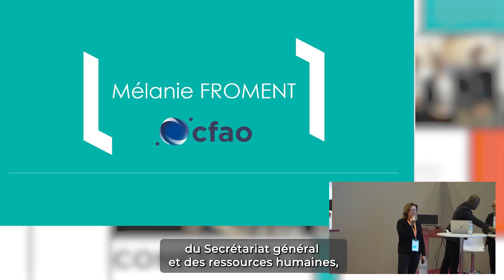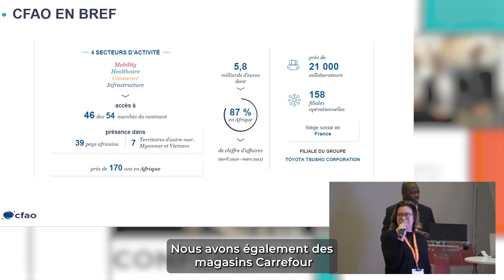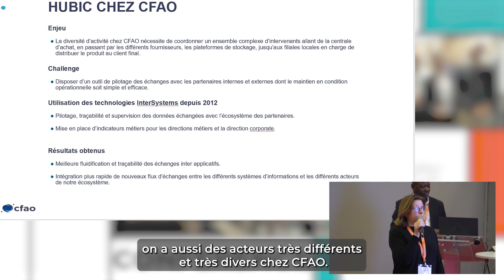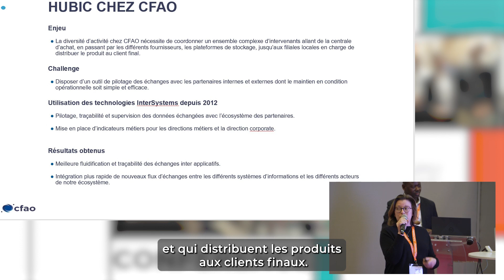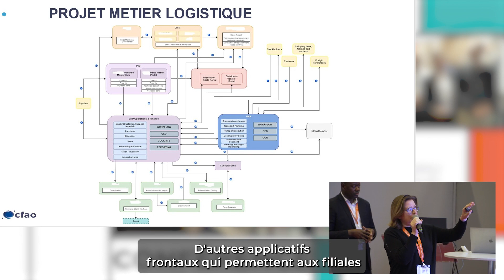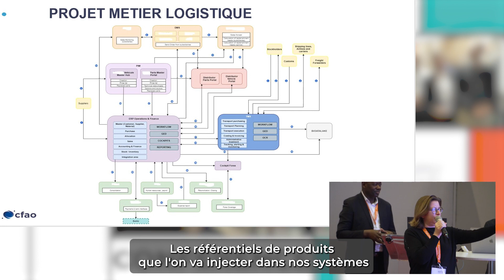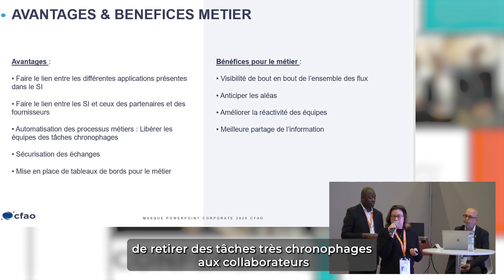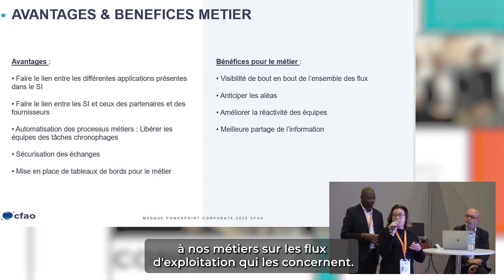Mise en place d'une tour de contrôle chez CFAO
Témoignage de Mélanie Froment, Responsable SI Corporate lors du SCE 2021.

Enjeu : La diversité d’activité chez CFAO nécessite de coordonner un ensemble complexe d’intervenants allant de la centrale d’achat, en passant par les différents fournisseurs, les plateformes de stockage, jusqu’aux filiales locales en charge de distribuer le produit au client final.

Challenge : Disposer d’un outil de pilotage des échanges avec les partenaires internes et externes dont le maintien en condition opérationnelle soit simple et efficace.